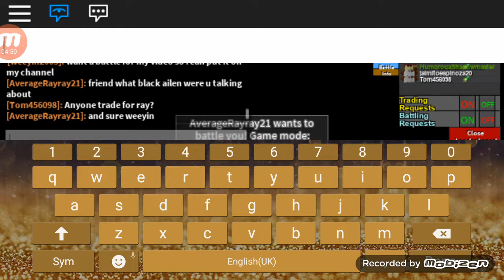Roblox project pokemon pvp battles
Hey guys if you enjoyed the content i upload be sure to like and subscribe because every little helps and ill answear all the comments i get thanks stay awesome bye